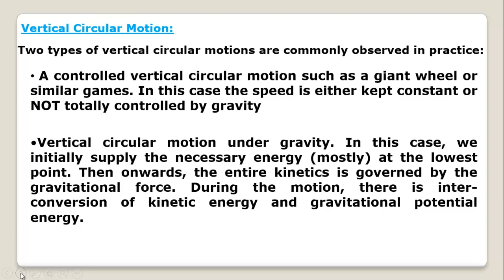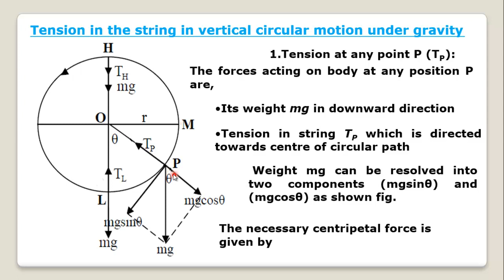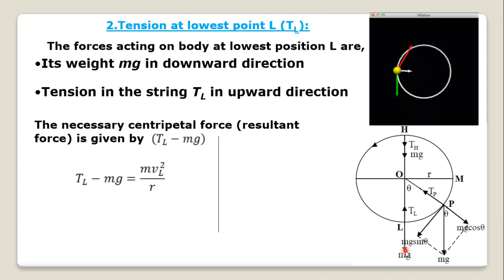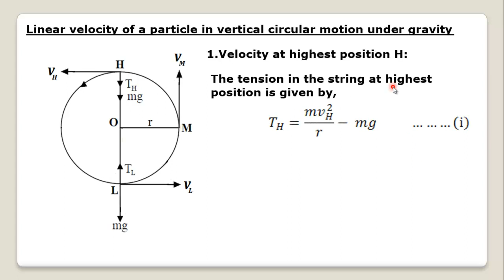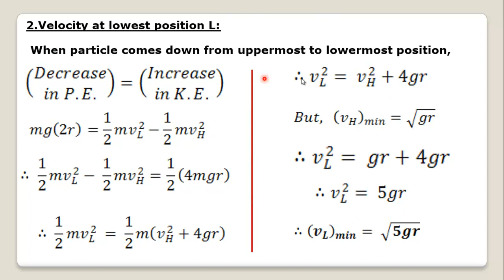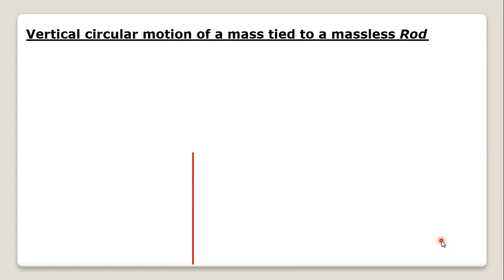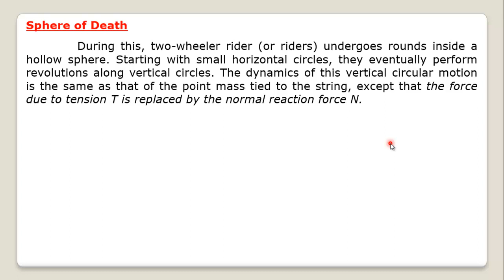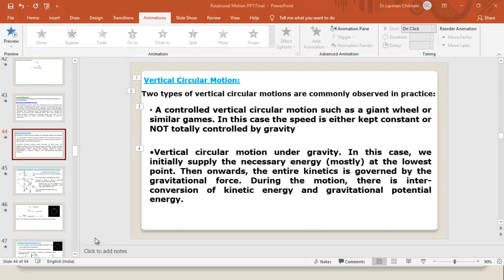Rotational Dynamics Part 5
Vertical Circular Motion and its Derivations